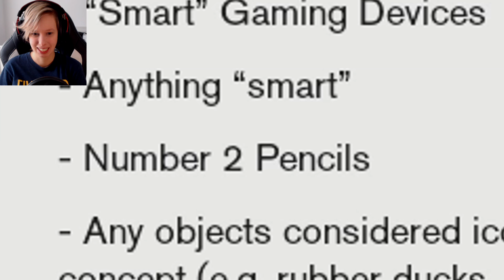A Gun and a House | CONTROL Let's Play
Lile starts a brand new adventure, this time diving into Remedy's Control. In Part one we get to the Bureau of Control and find all manner of weird shenanigans going on there. And we also find a gun.

Thank you Nayuki for the thumbnail!

Control is a 2019 action-adventure video game developed by Remedy Entertainment and published by 505 Games. Control was released in August 2019 for Microsoft Windows, PlayStation 4, and Xbox One. A cloud-based version for the Nintendo Switch was released in October 2020. The versions for PlayStation 5 and Xbox Series X/S were released in February 2021. The game revolves around the Federal Bureau of Control (FBC), a secret U.S. government agency tasked with containing and studying phenomena that violate the laws of reality.